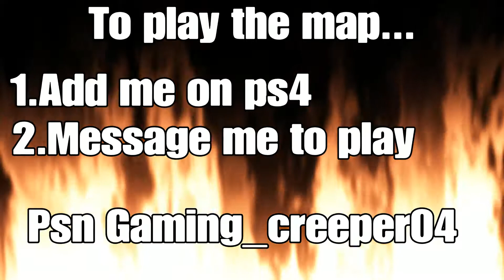Zombies Map. "A New Era" Trailer!!